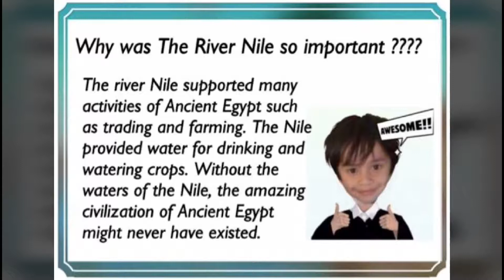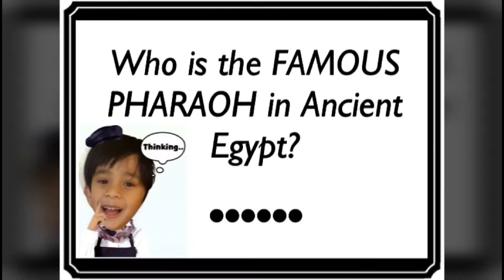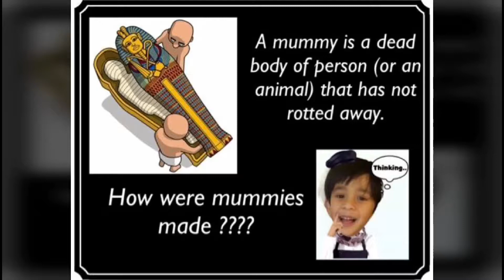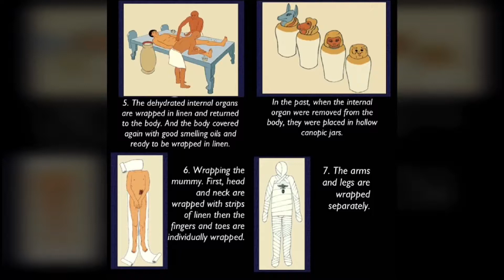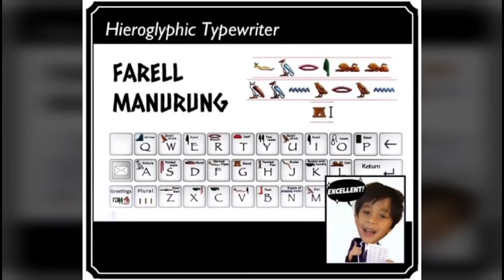Egypt project 261016